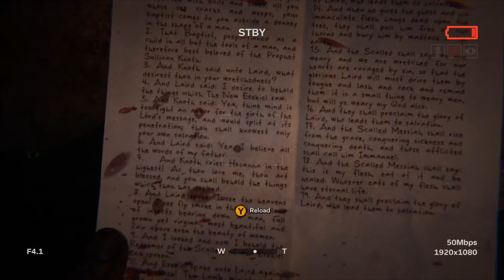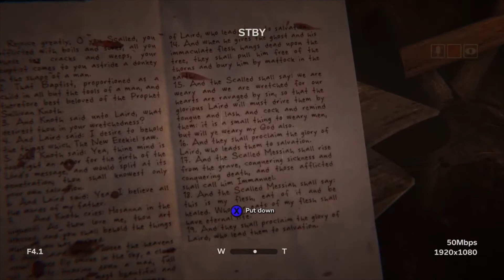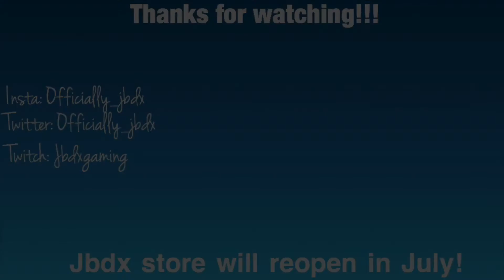I AM NOT WELCOMED HERE!!!| OUTLAST 2 part 10(NO COMMENTARY)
Hey guys, I apologize for no commentary in these videos! My elgato wasn’t working properly when this was recorded! Hope you guys enjoyed this video!! Please?

JBDX Merch Coming Soon!!

Please Don’t not post negativity on in the comments section. These videos that I post are for entertaining purposes only! If you find something wrong what with I post.